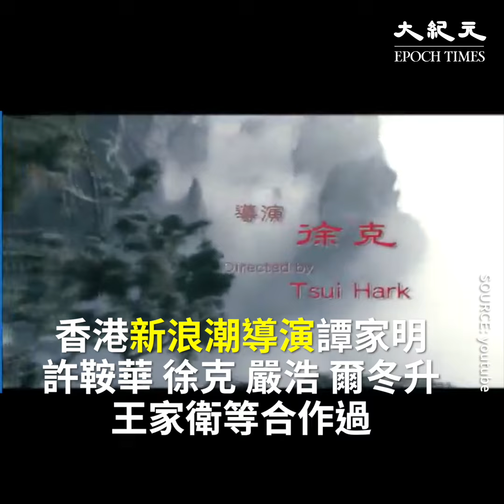她是「中國第一美女」 也有「東方女神」之稱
林青霞從影22年，拍戲100部。80年代，她更是香港新浪潮導演爭相搶拍的一個女明星。林青霞先後跟香港新浪潮導演譚家明、許鞍華、徐克、嚴浩、爾冬升、王家衛等合作過，塑造出無數的經典角色。其中最令人津津樂道的是，1983年她拍徐克導演的《新蜀山劍俠》，以及1992年她拍徐克編劇兼監製的《笑傲江湖II東方不敗》。

她的「中國第一美女」的名稱由此而來。

林青霞日前在與好友施南生的對談中提及此段經歷。

台灣影星林青霞：「你知道嗎？《蜀山》裏邊，我只走了三步路，其它的時候我都是飛的。」（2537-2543）

台灣影星林青霞：「《蜀山》可以說是蠻辛苦的一套戲。」

香港導演施南生：「就是 ……」

台灣影星林青霞：「我就這樣，這樣子弄了十天。」

施南生：「往身上丟布，丟布，每天都這樣，10個小時。」

台灣影星林青霞：「模特！我就這樣，一直一個禮拜，搭了一個禮拜，好不容易弄出來了一個造型。」

台灣影星林青霞：「後來因為這部戲，人家宣傳稿之前形容我是『純情玉女林青霞』，自從這個仙女造型搞出來後，宣傳稿是『中國第一美女林青霞』。壓的我抬不起頭來。」

 提起當年拍戲的辛苦，很多經典造型來自導演的精益求精，以及演員累極還要補拍的鏡頭。

台灣影星林青霞：「有一個鏡頭我記得，就是我們拍《東方不敗》，拍得好辛苦好辛苦，好不容易拍完了，我們幾個就在福臨門吃飯。我們幾個，徐克跟妳，然後，我敬導演，我說：『導演，真是太高興了，我們的電影終於拍完了。』……他說：你明天幾點鐘走？我說，我明天早上九點鐘走。他說，你上飛機之前再來補一個鏡頭。

啊？我臉都變了，導演忍不住笑。結果那個鏡頭真的是很需要。那是我第一個出現在《東方不敗》裏面的鏡頭，就是我帶著一個面具，從樹林裏這樣飛出來，那個面具給樹刮掉了。」

香港導演施南生：「到底你最喜歡的，挑一部電影還是哪一部呢？還是一部不夠呢？」

台灣影星林青霞：「當然是《東方不敗》了！」

香港導演施南生：「謝謝！謝謝！這是很開心的一件事情。我們帶她去宣傳，那個時候在南韓，簡直瘋掉了，機場都排滿人啦。到現在你去南韓，跟著《東方不敗》，他們還知道，他們叫她『東方女神』。」